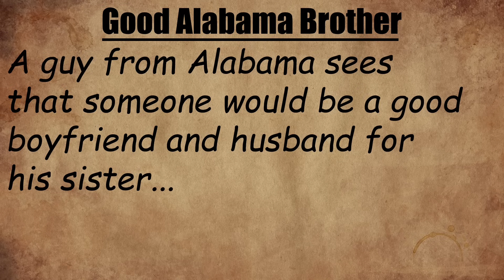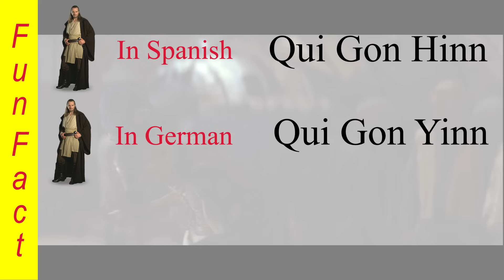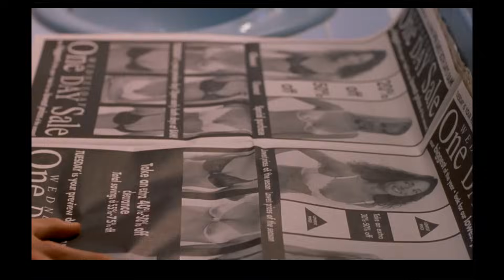The Empire Was Right - The Series Part 2 - Palpatine and Slavery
The Empire Was Right - The Series

The video is done in fun to show both how propaganda can be used to spin anything and that there are some plot holes in Star Wars.

This video dives into how Palpatine was a brilliant and merciful leader by playing both sides of The Clone Wars it also takes a deep dive into slavery in The Star Wars Film Saga.

For over four decades, there has been debate on who the true villains and heroes of the Star Wars Saga are.  With over 10 minutes of content and discussion, I feel that a fair argument can be made in favor of The Empire.

I am not implying that the empire, sith, or their associates are perfectly good and I am not saying the jedi, rebels, or their associates are purely evil. But each side sits squarely on a spectrum. With the empire leaning towards the morally justified side and and the rebels and jedi leaning more towards war mongering blood thirsty  side.

The Empire Was Right
 documentary star wars explained